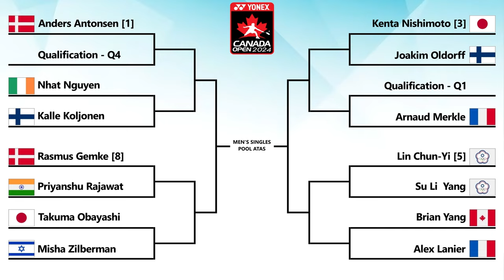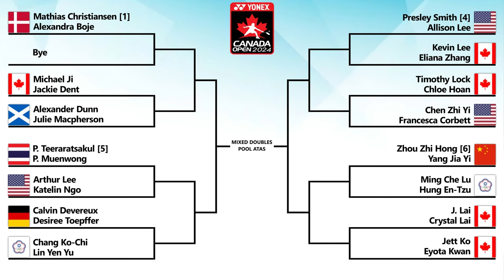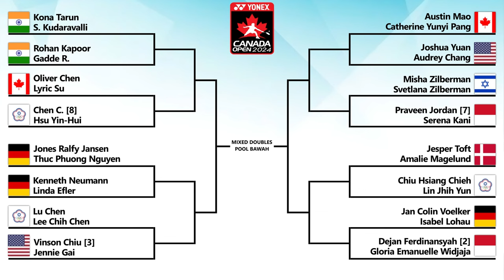Hasil Drawing Canada Open 2024. Debut Pasangan Baru Praveen/Serena Di Kanada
Hasil Drawing Badminton Canada Open 2024 / Kanada Open. Debut Pasangan Baru Praveen Jordan/Serena Kani Vs Ganda Campuran Israel